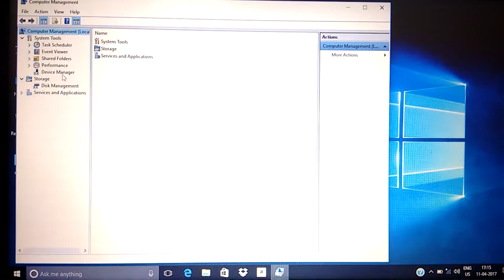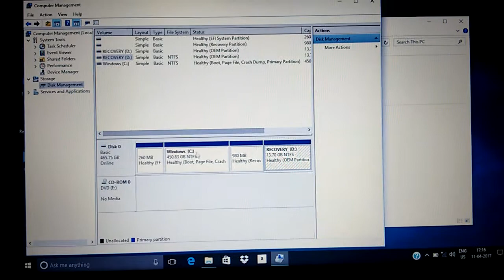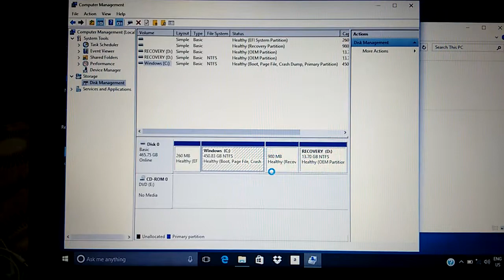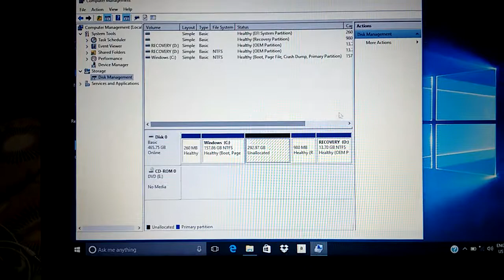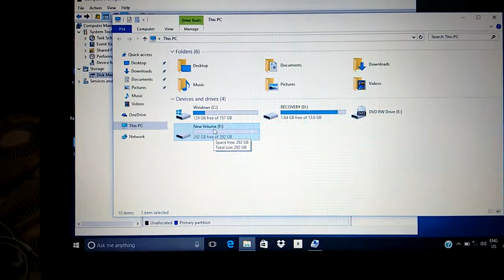Hard Disc Partition On HP Laptop